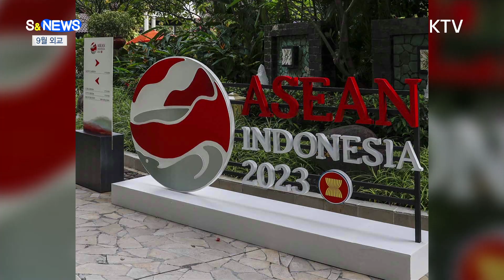글로벌 중추국가 역할 9월 외교 주목!!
캠프 데이비드에서
한미일 세 나라
정상들은
외교, 안보, 국방
경제 등
여러 분야에서

과거와
다른 차원의
이야기를

인도태평양 지역의
협력도
강화하기로
했는데요.

현재
한미일 3국은
아세안과
태평양도서국을
대상으로
해양 안보 분야의
사업을
각각 진행하고
있습니다.

이같은
지원들이
서로 시너지를
낼 수 있도록
조율하기로
했습니다.

아세안과
태도국들이
원하는 방향으로
말이죠.

또 인도태평양경제프레임워크
많이 들어보셨죠?

이 IPEF 타결을 위해
한미일이
공조하기로 했습니다.

IPEF가 무엇이냐,

한미일과 호주, 뉴질랜드,
아세안, 인도, 피지 등
14개 나라가 참여하는
경제협력
플랫폼입니다.

4개 필라로 출범해
협상이 진행중입니다.

자, 이같은
논의 이후
9월에는
굵직한
외교 행사가
예정돼 있습니다.

아세안
정상회의에 이어
G20 정상회의
그리고 유엔총회가
열립니다.

아세안 회의는
인도네시아
자카르타에서,
G20 정상회의는
인도 뉴델리에서
열리죠.

다자외교 무대에서
한국이
어떤 메시지를 통해
글로벌
중추국가의
역할을 해 나갈지
지켜 봐야겠습니다.